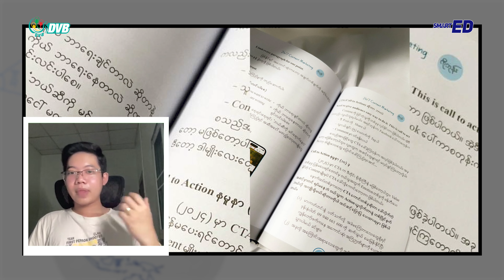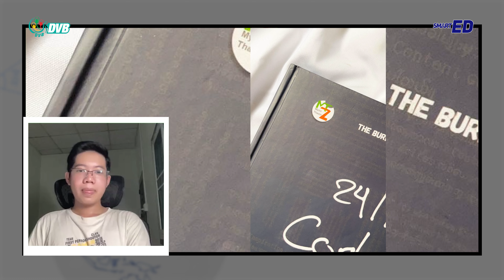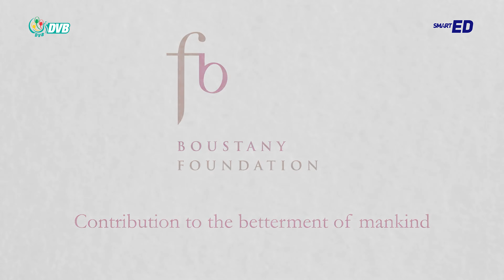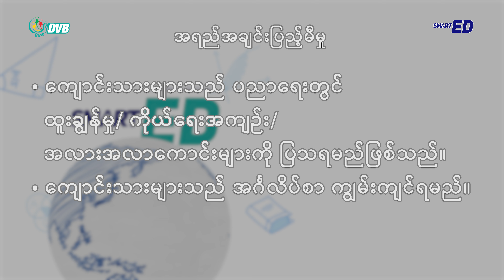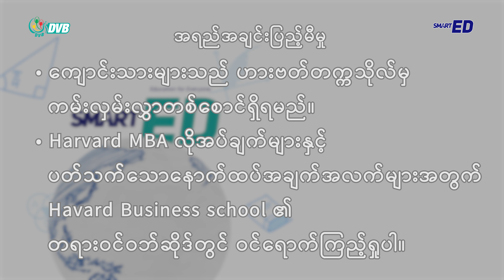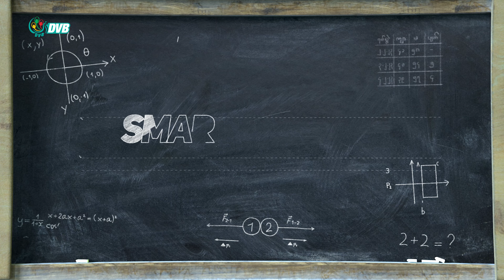The Burmese Content ပြောပြတဲ့ Content Writing နဲ့ Digital Marketing - Smart ED Ep (18)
The Burmese Content မှ ပြောပြတဲ့ Content Writing နဲ့ Digital Marketing အကြောင်းနဲ့အတူ ဟားဗတ်တက္ကသိုလ် MBA ပညာသင်ဆုအစီအစဉ် အပါအဝင် DVB Smart ED episode (18)

About DVB
DVB TV -